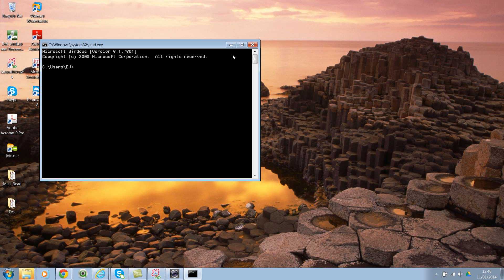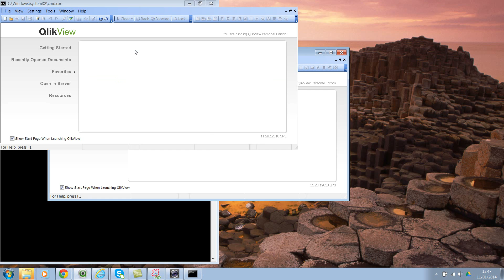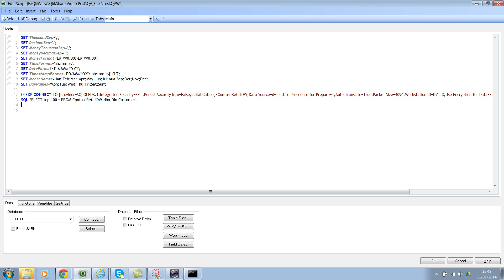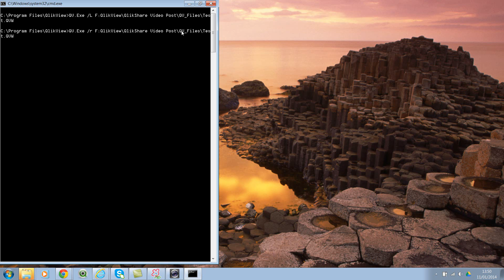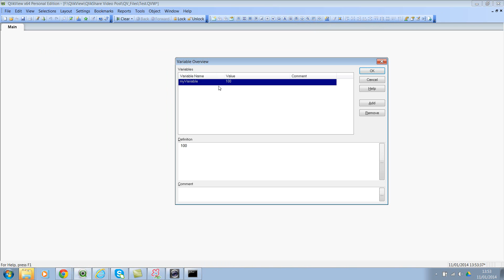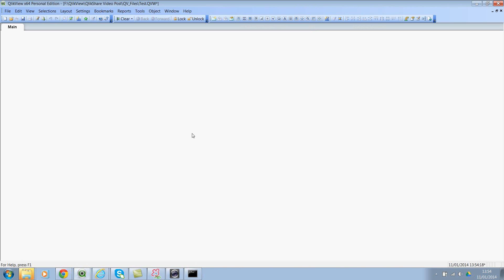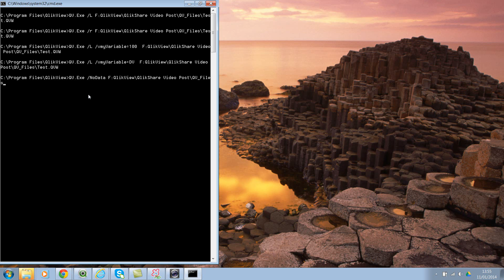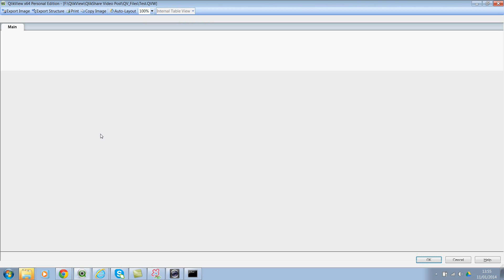Invoke Qlikview Using Command Prompt/ Batch Files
Subscribers : Thanks for the subscription to my channel but I encourage you to use my blog to watch the videos where I provide the script/expressions. Some of the videos are not available on YouTube or I have made them private video tutorials which are only available on my blog.

In this video, I'll show you how to invoke QlikView using Command Prompt/ Batch Files.

Please access for full list of videos.

Note: I've recorded the videos in highest resolution possible. So please view them in 720P (HD) for best quality. Cheers!